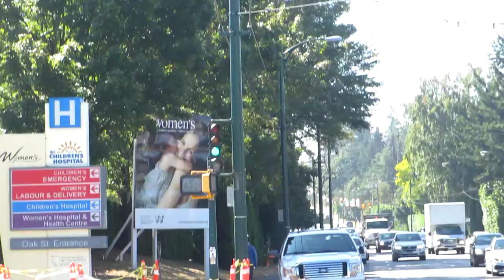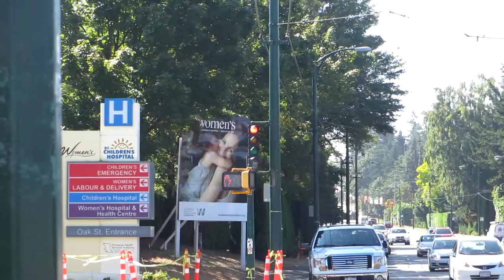Traffic Light Pattern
perspective from north east corner of intersection